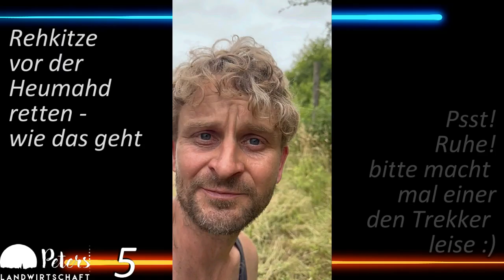diekitzrettung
Gerettet 😎 Die Rehkitz-Rettungen boten die herzergreifendsten Momente im Monat Juni. Der Monat der Sonnenwende steht wie immer unter dem Zeichen der Heumahd. Doch diesmal ging es richtig hoch her. Dank moderner Rettungsmethoden hat es mir der Verein Kitzrettung Barnim e.V. möglich gemacht, auf allen Wiesen, die zur Mahd anstanden, die im Gras ruhenden Kitze zu retten. Die Jungtiere folgen ihrem genetischen Plan und verbleiben bei Anfahrt eines Mähgerätes in Deckung, flüchten also nicht. Damit ist ihr Leben hochgradig gefährdet. Basierend auf dem Flug einer Wärmebilddrohne verladen in nächtlichen Einsätzen Helfer die jungen Tiere in Behälter und sichern sie gefangen und geschützt zugleich unter nahen Bäumen und Strauchwerk. Bevor ich selbst nun auf den damit gesicherten Wiesen mein Tagwerk beginne, gibt mir Markus Willige den Standort der Ablagen durch, sodaß ich sogleich nach der Mahd die Kitze freilassen kann. Dieser Clip zeigt in Ausschnitten, wie sich das in meiner Arbeit praktisch auswirkt. Wer sich über die Arbeit des Vereins eine klein wenig näher informieren möchte, kann sich auf dieser Website hier umsehen
👂Bitte Ton einschalten!

P.S. Das Thema der Kameradrohnen bekommt auch mit diesen Einsätzen wieder eine neue Farbe. Es zeigt, daß es eben nicht nur Spielerei sein muß, solche Geräte zu betreiben. Trotzdem sind Drohnen seit Erfindung dieser Flieger ein Hobby, der uns Menschen ein kleines Stück im Traum vom Fliegen hilft. Wer selbst einmal einen Drohnenflug wagen möchte, sollte diese Bestimmungen beachten: Seit 2021 muss man sich auch als Privatperson für die Zulassung als Drohnenpilot beim Luftfahrtbundesamt registrieren, sofern das Fluggerät ein Gewicht von 250 Gramm übersteigt. Das ist bei Kameradrohnen zumeist der Fall. Dazu ist minimal ein Online-Lehrgang mit Prüfung & Kenntnisnachweis (EU-Kompetenznachweis A1/A3) nachzuweisen. Der angehende Fernpilot muß dazu in der Regel u.a. auch verschiedene Multiple-Choice-Prüfungsfragen beantworten. Erst dann kann man 'legal' abheben. Zum Fliegen anspruchsvoller Modelle, die 900g oder mehr auf die Waage bringen, muß die Prüfung für einen 'großen Führerschein' abgelegt werden. Dazu kann sich jeder Interessent eine regional ansässige Drohnenflugschule suchen.